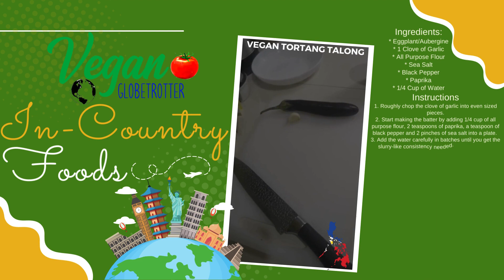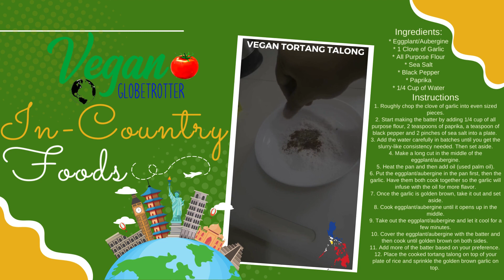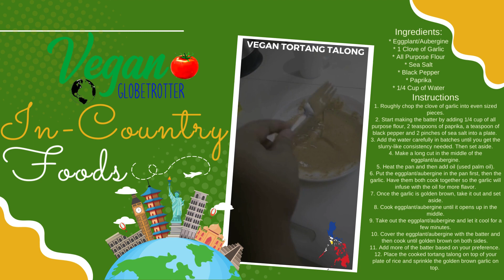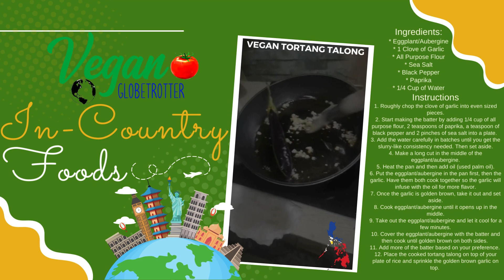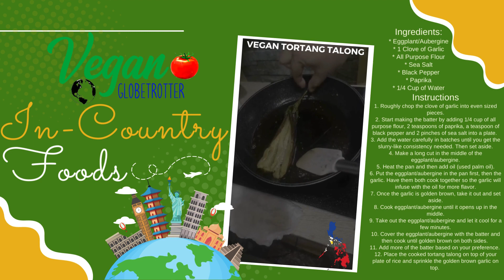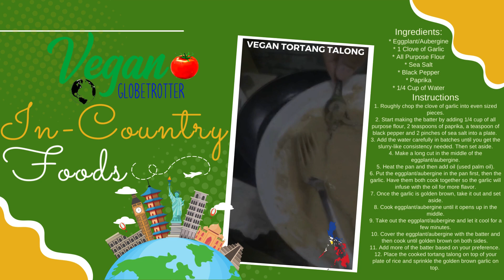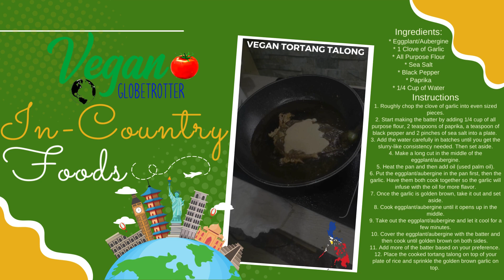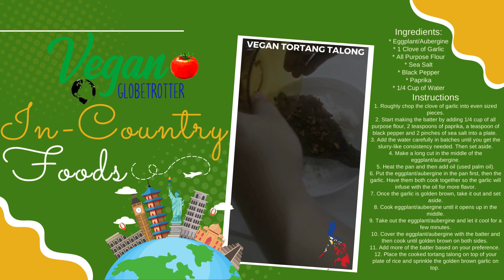Vegan Tortang Talong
Tortang Talong or Eggplant Omelet is a simple yet satisfying recipe. It is eaten with steamed rice and ketchup.